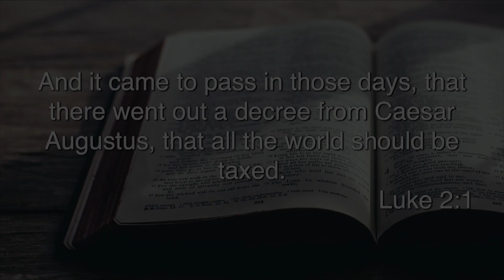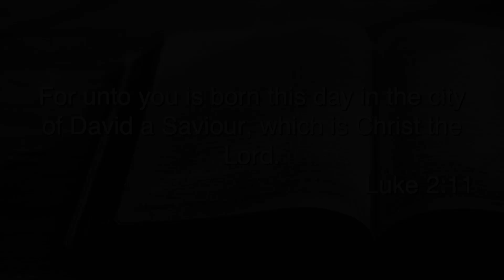2023.12.10 AM - The Worship of Christmas (Luke 2:1-11) - Greg Powell